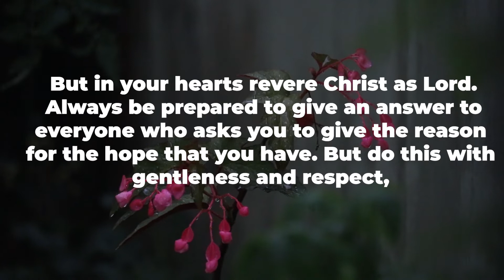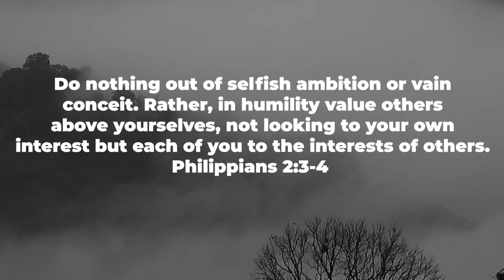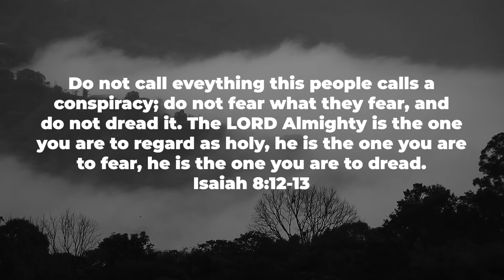Responding to Tough Questions | Ep. 33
When you’re faced with questions about your faith, do you begin to feel anxious? Unsure? Insecure? Is your first response, “Uh oh,” rather than “Yes!”
And if you’re an “Uh oh” person, your immediate tendencies might not be the best. You might try to avoid the question. You might shy away from answering it. You might get defensive, or feel embarrassed because you don’t know even where to begin answering the question.
Well before we dive into specific questions, it might be smart to look at what our response will look like.
On this episode of the Full Life Podcast, Pastor Dave and, resident, Micah Boggs are continuing the conversation on how to handle tough question. What should be your approach?  Because how you respond might reveal whether you can be trusted.

Sunday Services:
9:00AM
10:30AM